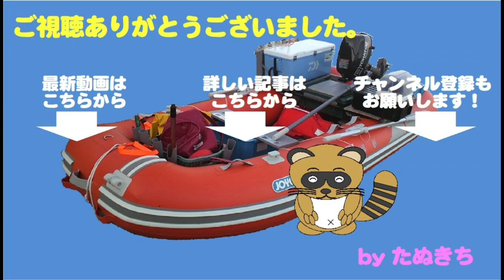SLJでギガ鯵キャッチ！！サイズアップ狙いに喰ってきたのは？？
この日は朝からボートエギングで、新子アオリイカを少々キャッチ。
しかし、沖の魚は激渋で、何時間もアタリの無い時間が。
その後、ぽつりぽつりとアタリが出始めたところでタイムリミット。

最後に近場のポイントで、鯵を狙うことに。
開始直後は全く魚探反応が出ず苦戦。
しばらく流していると魚探に熱い反応が。
小さなジグを沈めて早めのシャクリで誘うとヒット！！

その後、魚探反応の出るポイントを集中的に攻めますが・・・